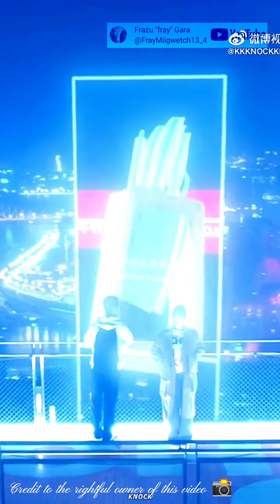SHENGYANG || SUNSHINE WITH ME || CUTENESS OVERLOAD💓👑✨ XiaoZhan肖战❤️｡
Native Title
Also Known As: Jiao Yang Ban Wo , The Sun Accompanies Me , Sunshine With Me , 驕陽伴我
Director: Wang Jun, Song Xiao Fei
Screenwriter: Li Xiao
Genres: Romance, Life
Country: China
Type: Drama
Episodes: 36
Airs: Sep 1, 2023 - Sep 17, 2023
Airs On: Monday, Tuesday, Wednesday, Thursday, Friday, Saturday, Sunday
Original Network: CCTV iQiyi Tencent Video

[08.05.23] TUESDAY [10:00am]